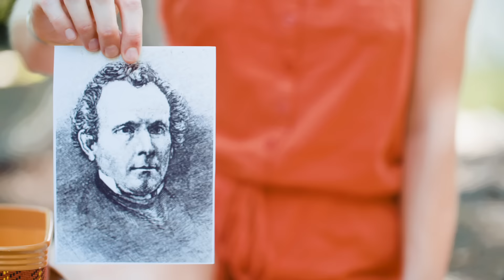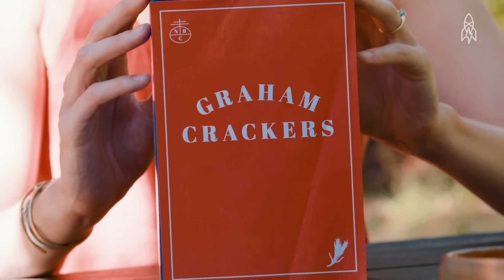Graham Crackers Were Invented to Curb Sexual Appetite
We’re not kidding. Sylvester Graham, a minister, created the Graham cracker in an attempt to rid Americans of their greed and lust. He thought the American diet lead to sexual urges, which had to be curtailed. With his bland cracker, Graham created a diet trend and even gained a cult-like following.  Ah, if only he knew what graham crackers would become: the foundation for s’mores.